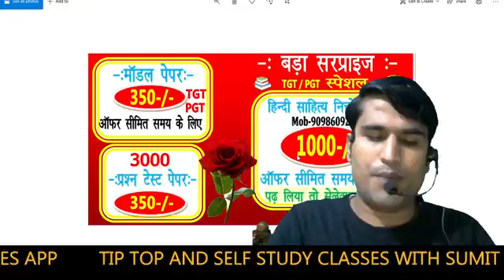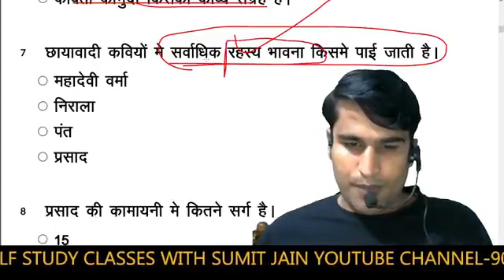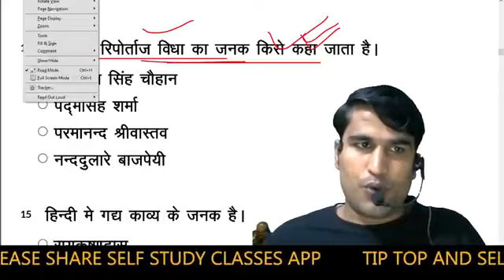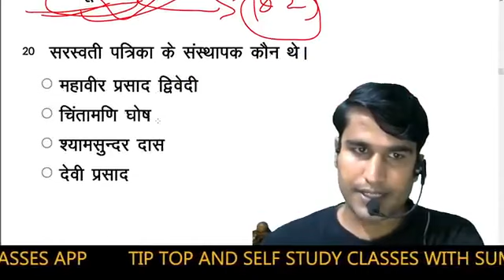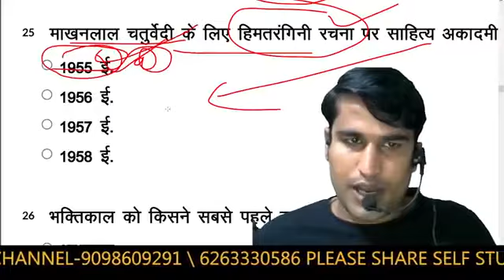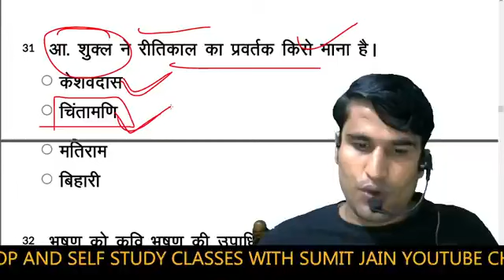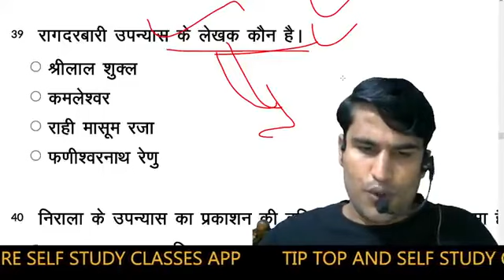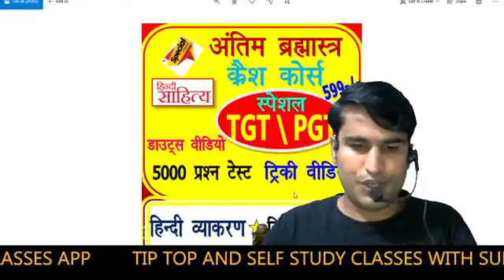tgt-pgt-HINDI_LIVE_TEST-हिंदी_साहित्य HINDI_SAHITYA hindisahityakaitihas /1stgrade-2ndgrade